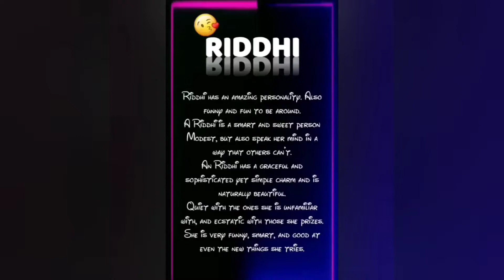Riddhi Name Watsapp Status ❤️ Video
Follow Karna :-
Official_Nilesh04

2nd Camera Canon 90D
50MM LENS
CAMERA TRIPOD

Official_Nilesh04
Official_Nilesh04
Official_Nilesh04
Official_Nilesh04
Official_Nilesh04

Heart to poetry
 whatsapp status
Status shayari
Tiktok shayri
Love shayari st